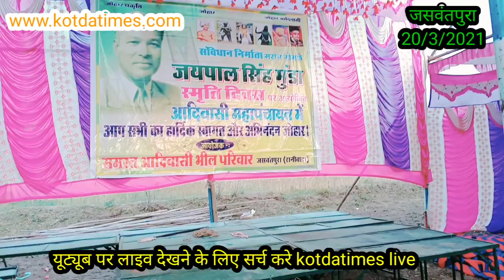जसवंत पूरा जालोर में आज आदिवासियों का क्या कार्यक्रम हैं જાલોર જશવંત પૂરા માં આજે આદિવાસીઓનું શું છે